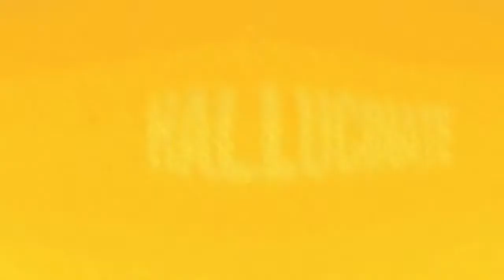Deep House Mix & Progressive House Music Best No Copyright Music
Bem vindo ao João DjGorddo!

"Tudo o que um sonho precisa para ser realizado, é alguém que acredite que ele possa ser realizado!"

Você está pronto para a festa?
Aqui, promovemos a boa música!
Assim, diversificando ao máximo.
Por isso, sente se tome uma bebida e deixe se envolver pela música.
Acreditamos no poder terapêutico da música em conexões humanas por meio de  boa música eletrônicas.